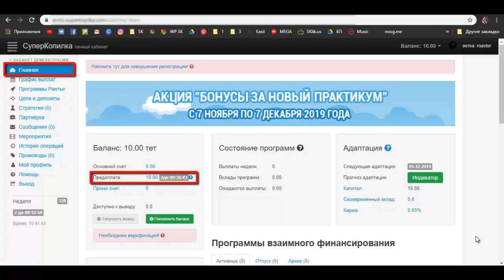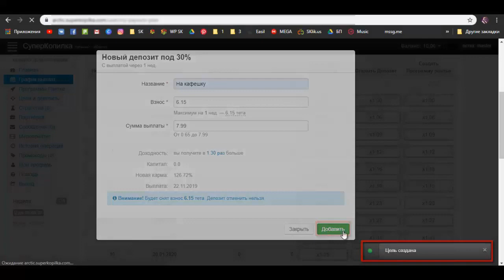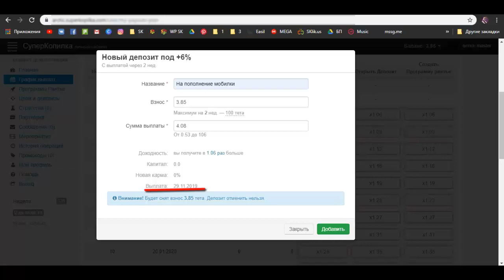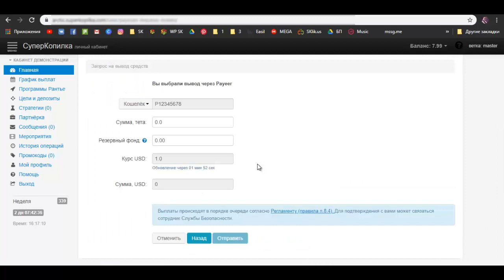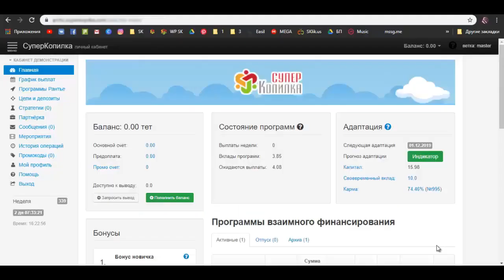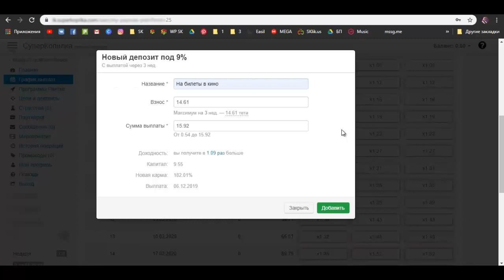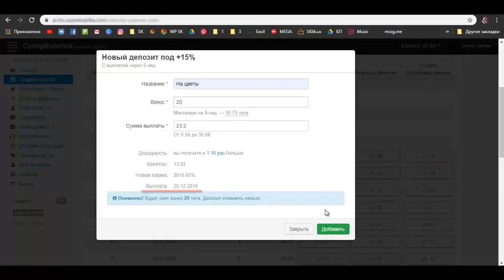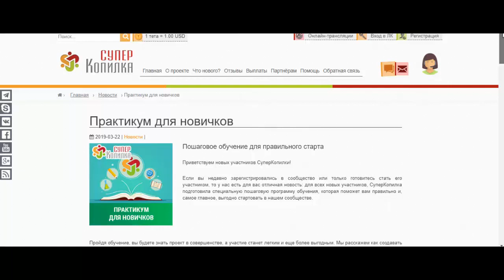Получи $30 помощи при регистрации в СуперКопилке ! Подробная инструкция.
Приветствуем Вас в СуперКопилке!

В СуперКопилке каждому новому участнику предоставляется $30 для знакомства с проектом, и в этом видео мы покажем вам как на практике получить их за самый короткий срок.

Прежде всего, вы должны знать, что СуперКопилка - это система взаимного финансирования, в которой участники финансируют друг друга.

Ваше участие в сообществе начинается с того, что вы получаете финансирование от других участников системы. Именно участники СуперКопилки финансируют вас суммой в размере $30, чтобы вы могли проверить проект в действии. В этом видеоролике мы расскажем как получить это финансирование на свою платежную систему, благодаря использованию первых двух бонусов:

1.Бонус новичка +$10 за регистрацию

2. Бонус за первый вклад +$20

Как получить остальные бонусы вы узнаете в следующем ролике.